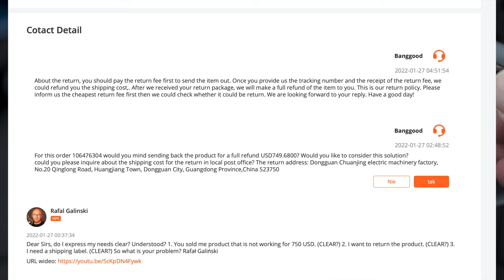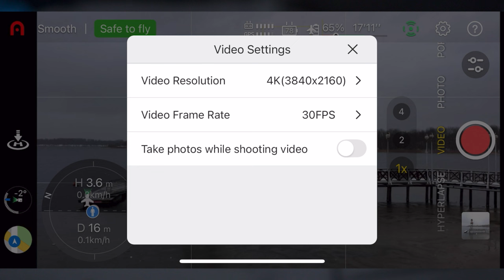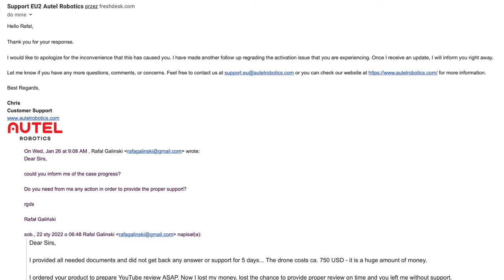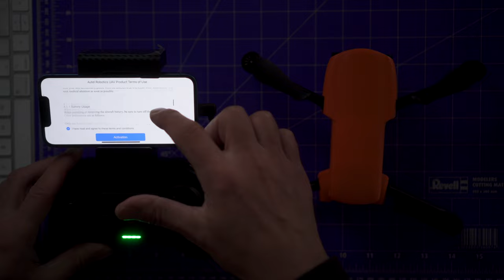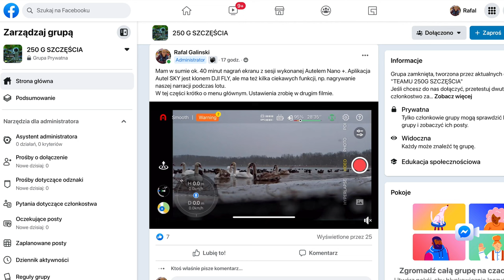Autel Nano / Nano+ Pierwsze wrażenia, Activation Error, jakość Customer Service Autel Robotics EU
Podziękowania dla Adama z kanału  @Adam X  za wypożyczenie Nano +.
Podziękowania dla Chrisa z kanału @KeyLargoDude  (thanks Chris for your support) za pomoc w Activation Error.

Pierwsze wrażenia są pozytywne, Nano + jest zdecydowanie lepszy od Mini 2, to właściwie inna liga. Posiada dużo lepszą optykę, sensory, mocny procesor chłodzony mechanicznie, ma świetny zakres dynamiczny i dobre właściwości w słabym świetle.

Oczywiście Evo Nano/Nano+ nie jest pozbawiony wad i to w zakresie wręcz elementarnym... Uczestnicy wyzwania wiedzą, co w trawie piszczy, omawialiśmy ten temat wczoraj.
Jednak patrząc na całość Nano+ to zdecydowanie najlepszy dron z przedziału masy 250g i z niecierpliwością czekamy na odpowiedź DJI. i influencerów z ich stajni ;-)

Ja zakupiłem Nano w wykonaniu podstawowym i  zmagałem się z jego aktywacją przez 10 dni, od poniedziałku, 17-go stycznia 2022.

Niestety, muszę to napisać, ale Autel ma bardzo dużo do zrobienia jeśli chodzi o dział wsparcia i marketingu: nie szanują Klientów.
Autel Robotics Customer Service EU / Marketing are simply hopeless - no help at all.
They do not respond for entire weeks and then just send worthless mail in order to resolve the case/ticket. This is simply a lack of respect.